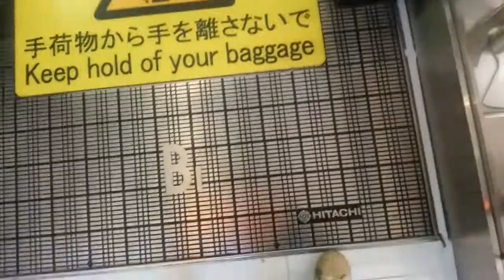【到着1F】羽田空港国内第一ターミナル 日立【HITACHI】エスカレーター airport escalator Japan HND haneda International Airport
airport
Escalator
Japan

【到着1F】羽田空港国内第１ターミナル

日本空港ビルデング株式会社
Japan Airport Terminal Co.,Ltd.

羽田空港第１ターミナル

HND haneda International Airport
東京国際空港（羽田）ターミナル エスカレーター  日立 Tokyo International Airport Escalator

【新しい】ミスターマックス新習志野ショッピングセンターエスカレーター

東京インテリア三菱エスカレーター